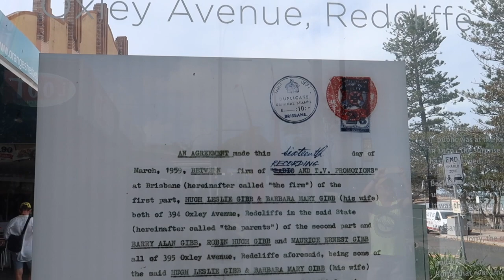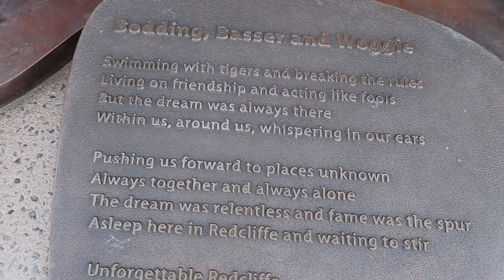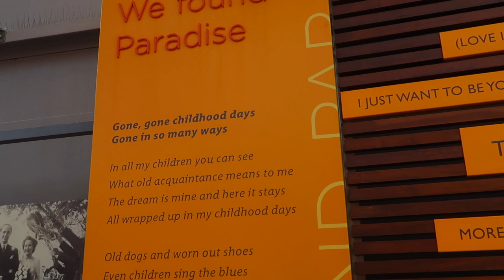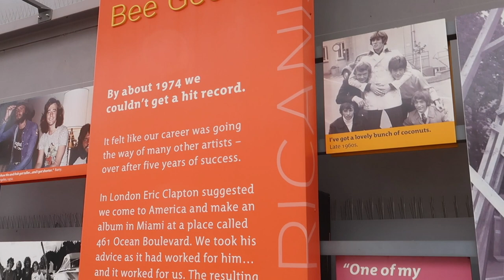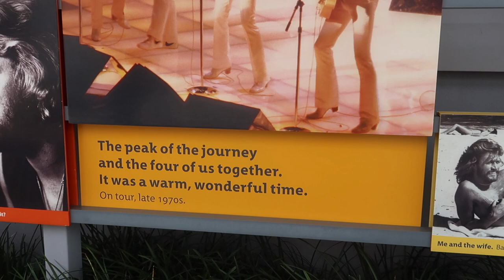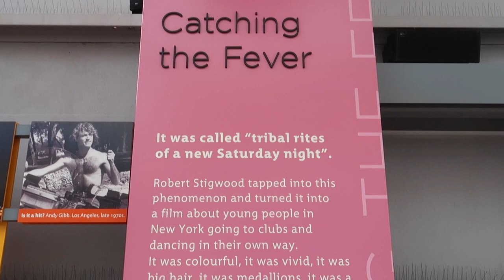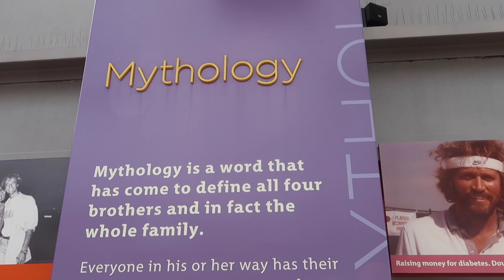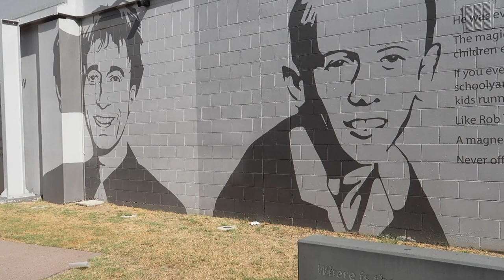VISIT THE BEE GEES WAY | FILIPINA WIFE IN AUSTRALIA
I've been here in Australia for nearly 10 years now and haven't yet visited this place which our friends told us about a few years ago, to think it is only very close to our place.Then one morning,Ross decided to bring me to Redcliffe where the famous singers Bee Gees grew up and started their career. Come and join us as we show you around their history from their childhood to become the world renowned Bee Gees.